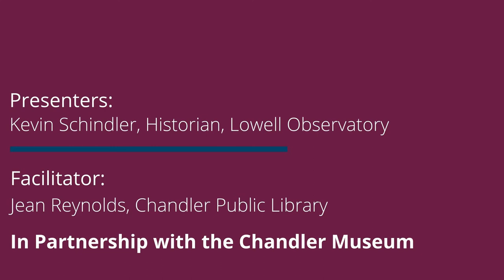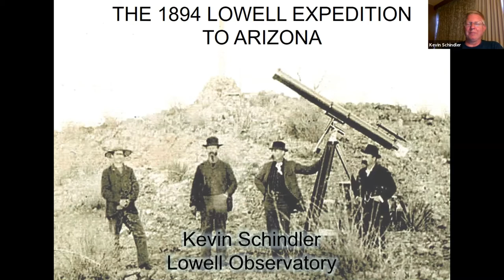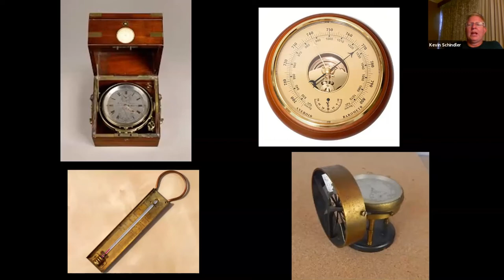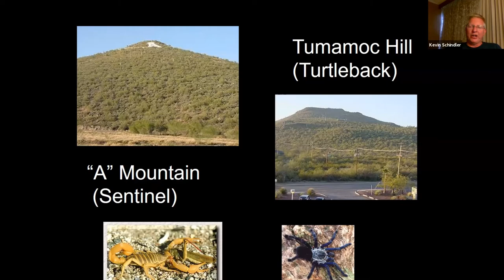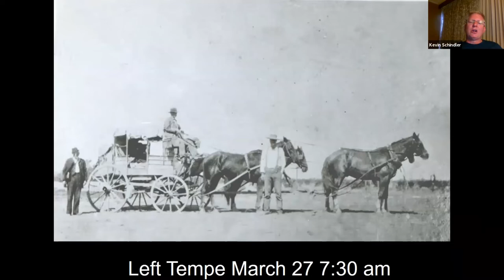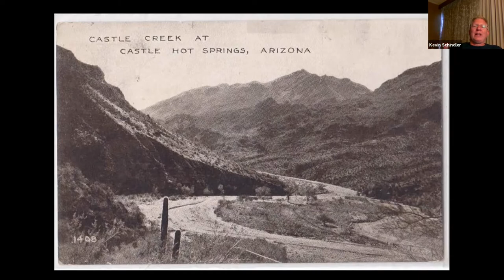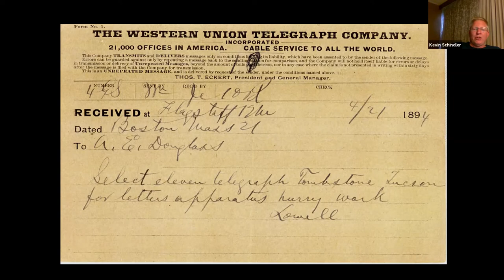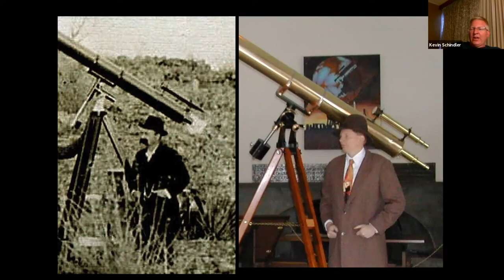Our Stories The 1894 Lowell Expedition to Arizona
Historian Kevin Schindler shares the fascinating story of a challenging site-testing expedition throughout the Arizona Territory in 1894, which eventually led to the founding of the historic Lowell Observatory in Flagstaff, to study mars.

Our Stories is a local history series presented each month by the Chandler Public Library and the Chandler Museum. For upcoming presentations, search Online Programs at chandlerlibrary.org.

Running time: 1 hour, 12 mins. This presentation will be available until Friday June 25, 2021.